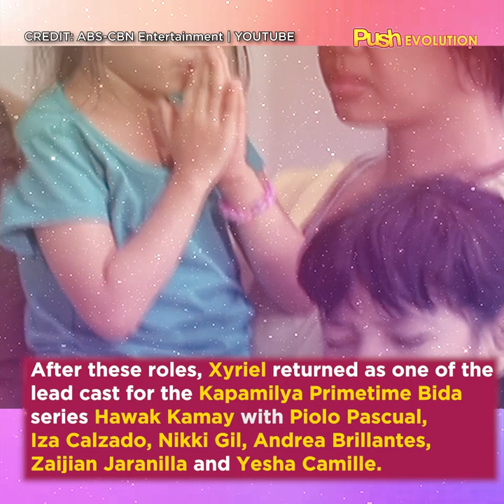Xyriel Manabat | Push Evolution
Let's take a look back on the showbiz journey of Xyriel Manabat.